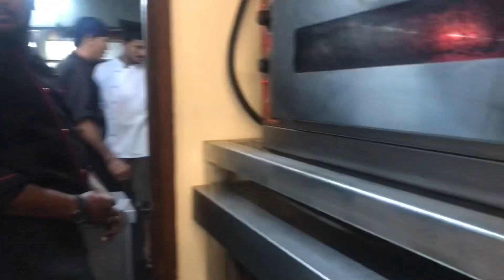18 December my Birthday 🎂